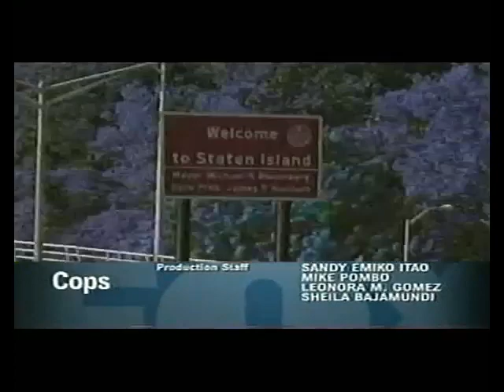Fox Split Screen Credits (November 20, 2004)